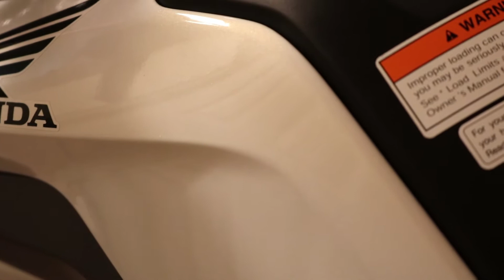Just Bought a 2018 HONDA GROM!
How goes it everyone!
I picked up a 2018 Honda Grom pearl white and can not wait to have some fun with this thing. I have a little fun clip in the beginning and I explain more details at 1:58. As you can tell in the short clip in the beginning I have already removed the front reflectors and stickers on the gas tank. Mini civic update as well. Next video on the Grom will be PROTAPER Honda Mini bar install.